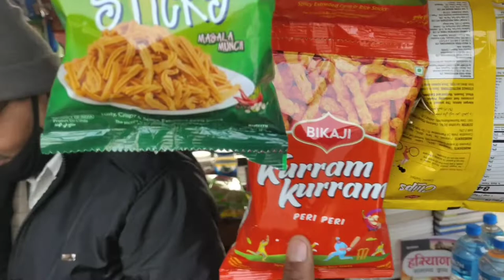life ke khuc yad gar phal